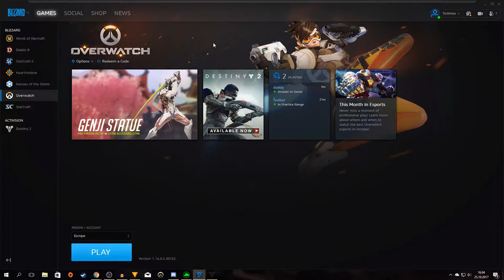FOR THE LOOT | Destiny 2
FINALLY, ITS HERE FOR THE PC!!!

SmuleHoffical.